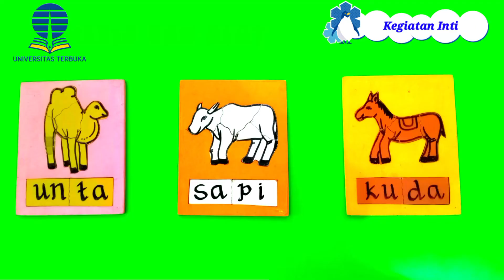SIMULASI RPPH METODE PENGEMBANGAN PERILAKU DAN KEMAMPUAN DASAR AUD